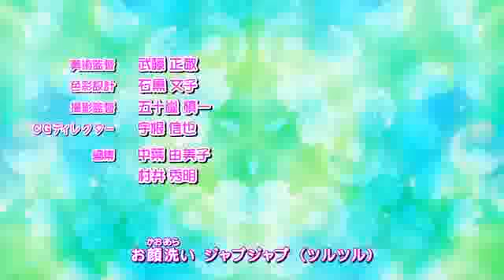Jewelpet KiraDeco Op(End Season 4)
ジュエルペット きら☆デコッ op